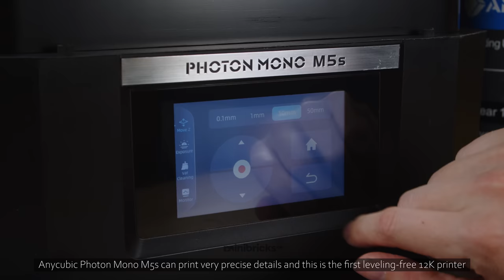Minibricks: Diorama building of realistic Subnautica / Photon Mono M5s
Anycubic Photon Mono M5s is available to order at a special early bird price!
This is the first leveling-free 12K printer, which can print very precise details. It has the highest resolution for a desktop 3D printer. Time to bring even the tiniest details to life!

Europa's surface is blasted by radiation from Jupiter. That's a bad thing for life on the surface – it couldn't survive. But the radiation may create fuel for life in an ocean below the surface.